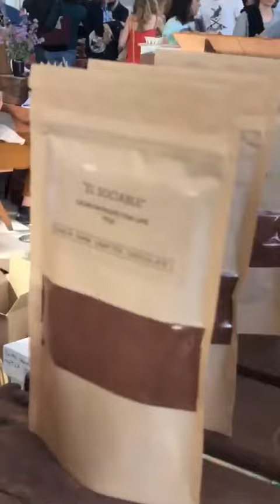RUBEN GARCIA @RVBENGARCIA INSTAGRAM STORIES COMPILATION 22 DE ABRIL DEL 2018